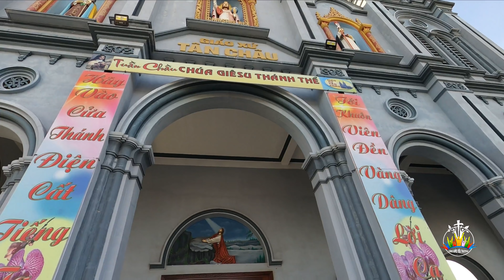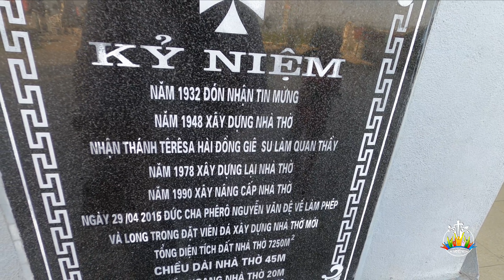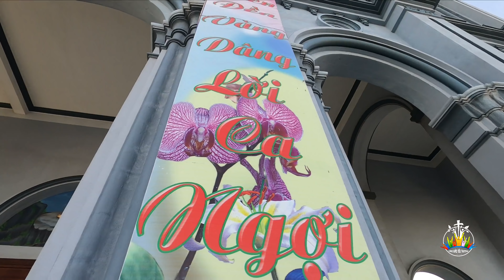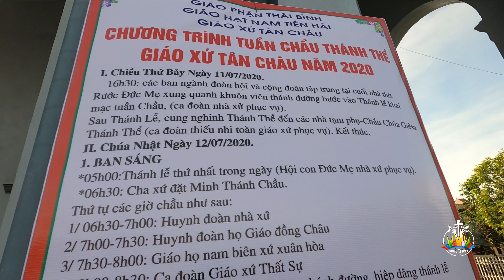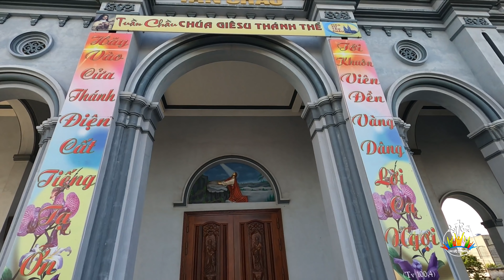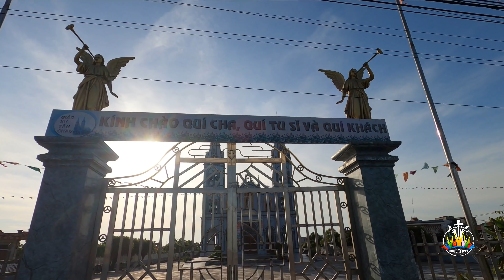Thánh Đường Giáo Xứ Tân Châu Giáo Phận Thái Bình